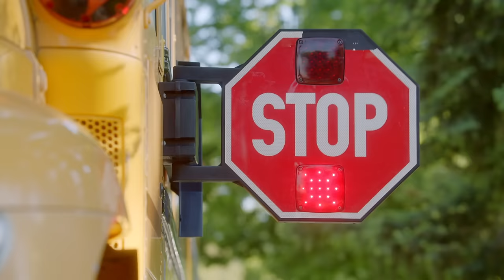The Medley, The Mashup (HSMTMTS | Buspool Karaoke | Disney+)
Wildcats everywhere, wave your hands up in the air! Introducing Buspool Karaoke! The cast of High School Musical: The Musical: The Series! leave the status quo behind to sing along to a High School Musical medley ~Buspool Karaoke~ style!

Stream High School Musical: The Musical: The Series only on Disney+.

Disney+ is the only place to stream your favorites from Disney, Pixar, Marvel, Star Wars, National Geographic and more.

Music video by Cast of High School Musical: The Musical: The Series performing The Medley, The Mashup (HSMTMTS | Buspool Karaoke | Disney+).